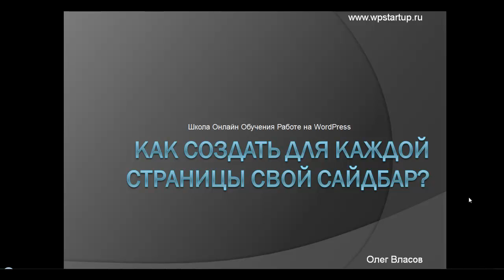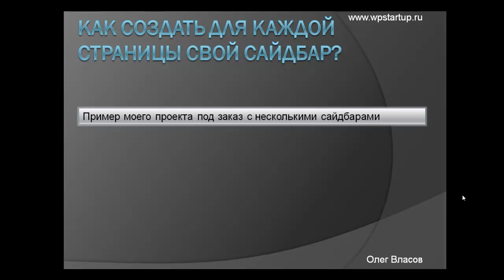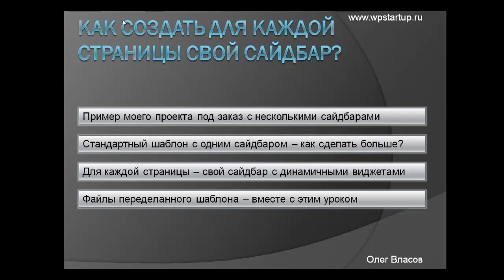Anonce Lessons Sidebars For Pages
Анонс урока: Как сделать для каждой страницы свой Сайдбар
Регистрация в Школе - бесплатно! Видео-уроки - бесплатно!